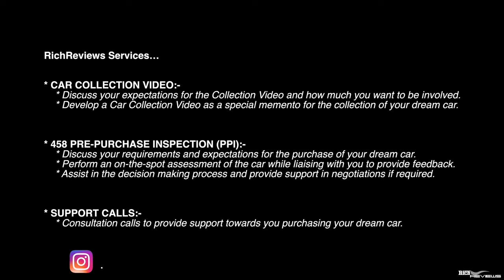SURPRISING a Wedding Groom With TWO FERRARIS!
A request came in through the Ferrari Owners Club from Lauren, asking if there was any chance a member could bring a Ferrari to her wedding to surprise the groom; we were happy to oblige with 2!

Lauren’s fiancee has been a tower of strength during Lauren’s recent personal hardships; Lauren knew a surprise Ferrari drive out for her fiancee would make his day. We managed to turn up with two 458s!….Lauren and the wedding party were delighted!

- Supercar Vlogs
- Supercars
- Horology (Watches)